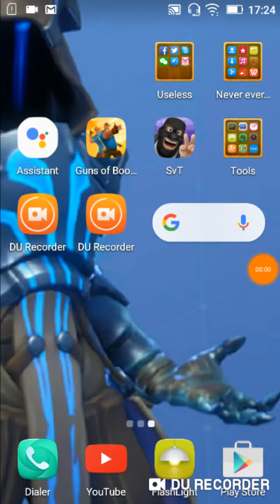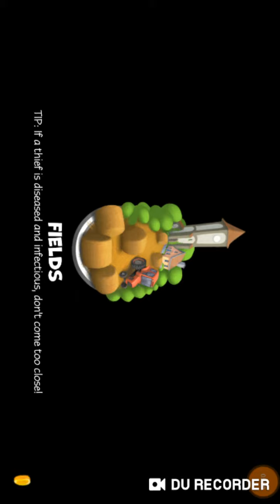Unlocking job 4